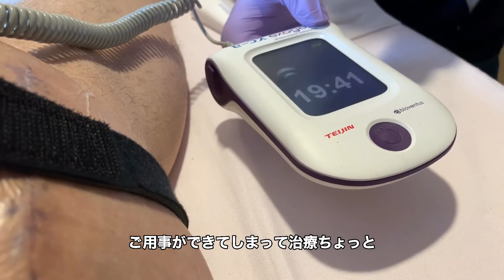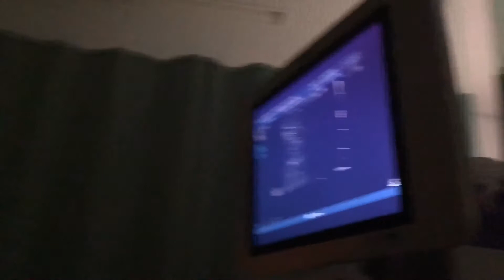【半月板損傷】骨切り術 運動が出来るようになりました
大腿骨遠位骨切り術とは

X脚変形のために外側（内側大腿―脛骨関節）に偏った過重なストレスを、自分の骨を切り、少し角度を変えることにより、比較的きれいな軟骨のまま重心を移動させる手術です。
脚の形はx脚からO脚に変わりますが患者さんのひざが温存できますので、正座が引き続き可能であったり、スポーツや農業などの仕事へ復帰された患者さんが多くいるそうです。
一方で、骨が癒合するまで痛みが多少続くこと、機能回復にはリハビリをしっかり行うことが必要です。

右側のX rayが手術前の写真です、外側の関節の隙間が狭くなっています。
半月板が潰れている状態です
左側のX rayが骨切り手術の後の写真です、外側の関節の隙間が広くなっています。
痛みが無くなり、痛みが無くなりました。
外見はややO脚になりました。